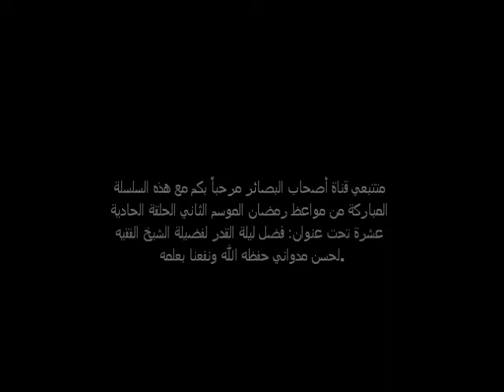مواعظ رمضان الموسم الثاني الحلقة الحادية عشرة فضل ليلة القدر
متتبعي قناة أصحاب البصائر مرحباً بكم مع هذه السلسلة المباركة من مواعظ رمضان الموسم الثاني الحلقة الحادية عشرة تحت عنوان: فضل ليلة القدر لفضيلة الشيخ الفقيه لحسن مدواني حفظه الله ونفعنا بعلمه